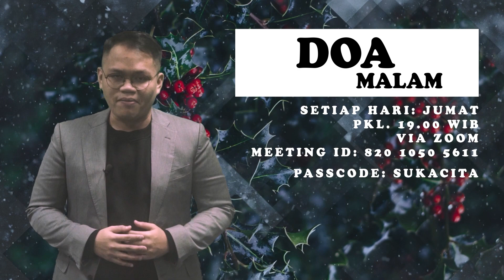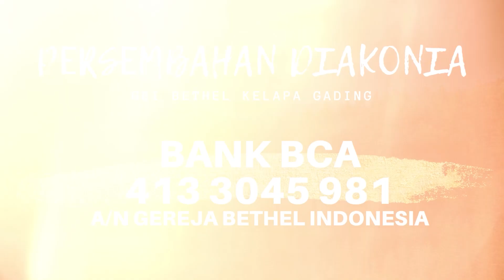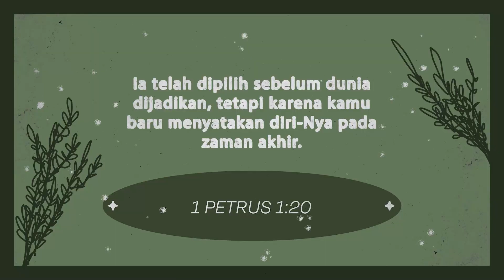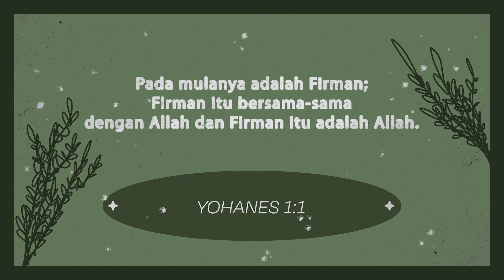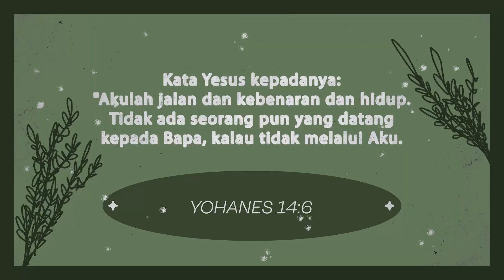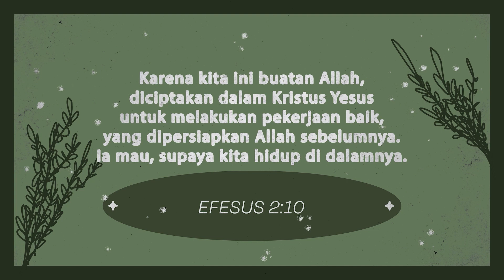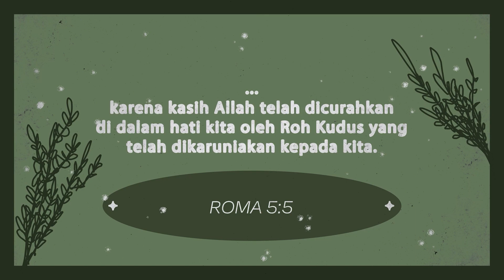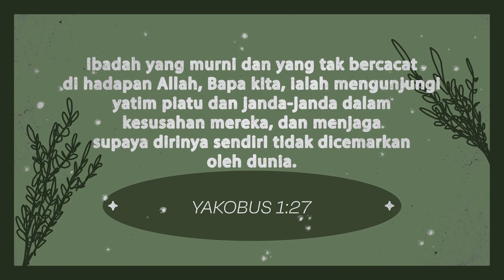Ibadah Raya 25 Desember 2022 - "Kasih Kristus Menggerakan Persaudaraan" - Pdt. Dr. Rubin Adi Abraham